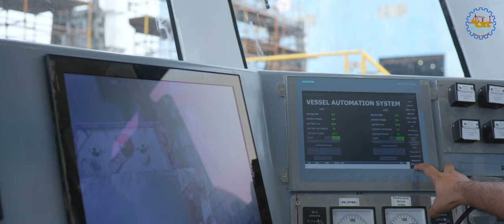Water Metro Boat built by CSL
Prime Minister Narendra Modi on April 25th, 2023 dedicated the country's first Water Metro System to the nation. Here is a sneak-peak into the construction work carried out by Cochin Shipyard Limited.